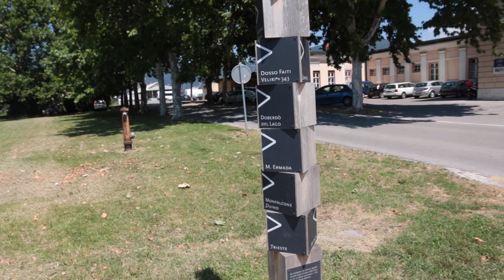A Travel Day...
A long day of travel...
Kit Used:
- iPhone 6
- Canon 70d
- Canon 15mm-85mm
EDITED WITH FINAL CUT PRO X

TRAVEL X DISCOVER X EXPLORE